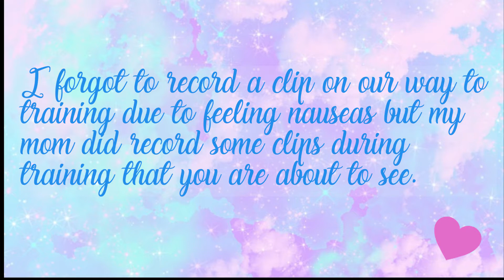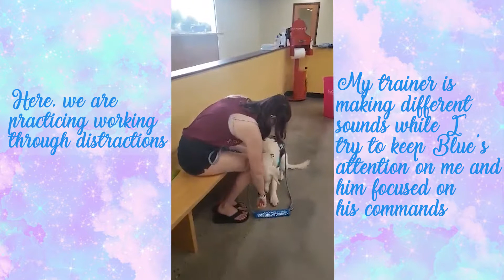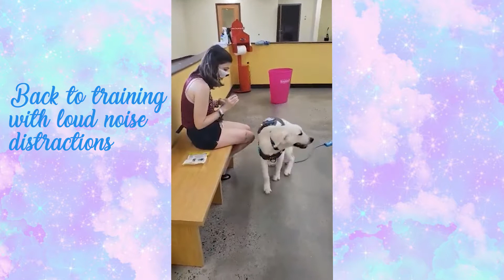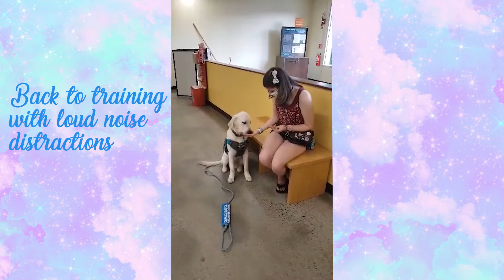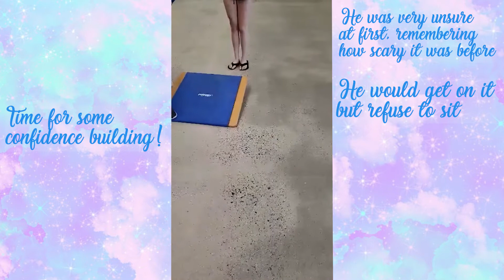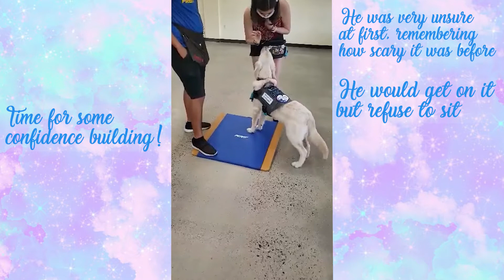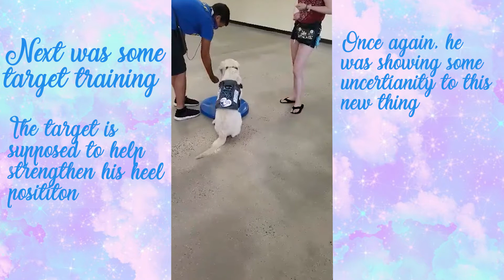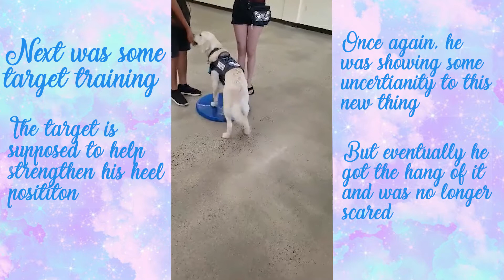Training with Blue and just getting through a rough week- Weekly spoonie vlog #4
Hi my darlings! In this weeks vlog, I take you along with me to Blue's training session as well as show you many of the plastic canvas charms I have been making. I also talk to you guys about a scary health incident that happened and reveal some not so good news. It's been a rough week but i'm doing my best to stay positive. :)

Hello beautiful darlings and welcome to my lifestyle channel centered around living life with chronic and mental illness! My name is Kaylee and I am a 24 year old wife and mother to 4 adorable pups, including my service dog in training Blue. All my life I have dealt with health issues and have been diagnosed with:
- Extreme Anxiety and moderate Depression
- Borderline Personality Disorder
-Depersonalization/Derealization Disorder
- Fibromyalgia
-Lupus

I wanted to create a channel where I could not only bring awareness to these illnesses/disorders but also create content and vlogs that show that even though life is made harder for us spoonies, it is still worth living and can still be beautiful! My main hope for this channel is that it shows others out there struggling that they are not alone in this world.

New Vlog- Every Tuesday!

Instagram- @ChronicallyKaylee       Pups Instagram- @Thepowerpupsquad